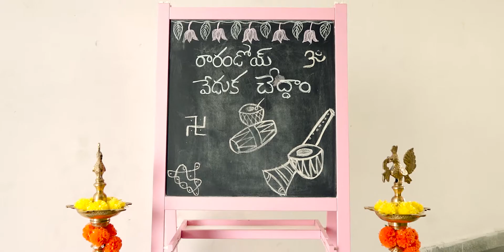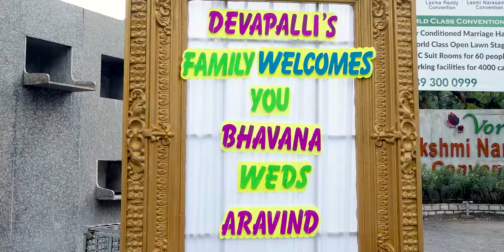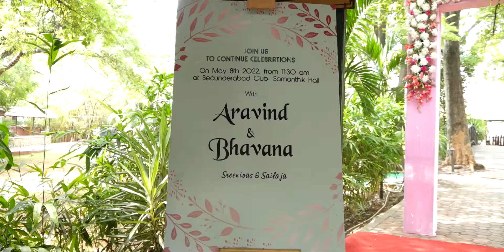Aravind & Bhavana Wedding Film